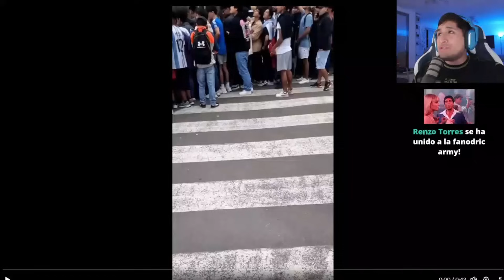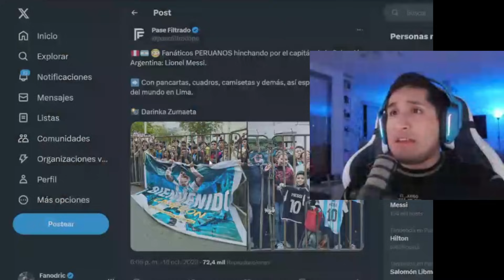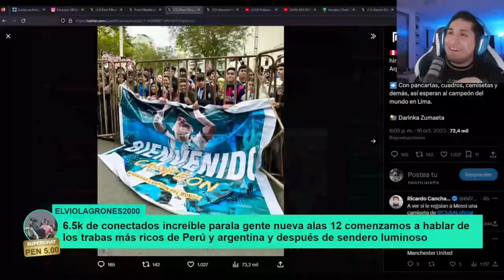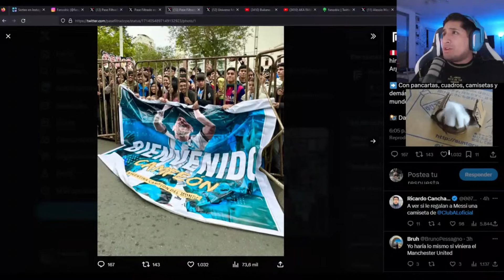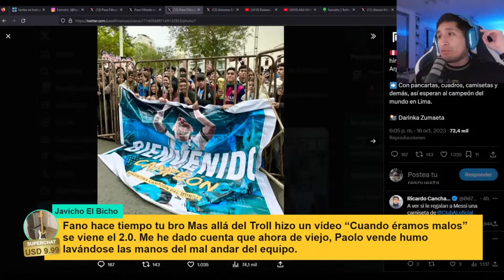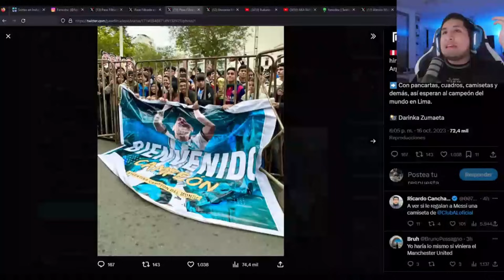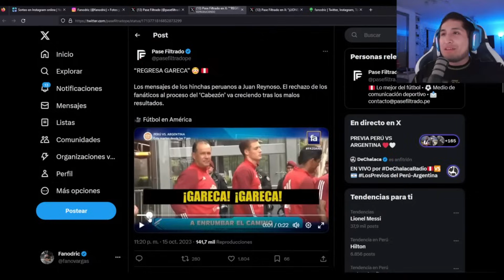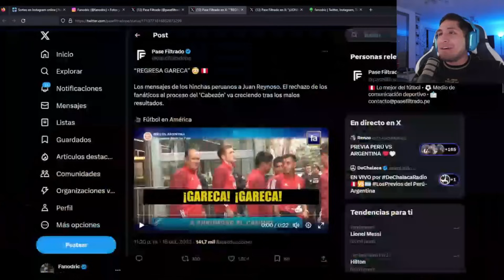FANO HABLA DE LOS PERUANOS QUE RECIBIERON A ARGENTINA....ESTA MOLESTO?